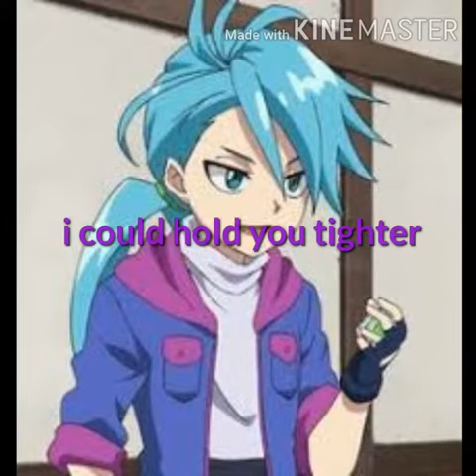Make it right-BTS & Lauv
Video from me
Its actually for my friend but i hope you guys love it!!